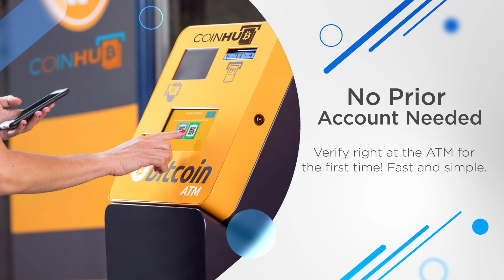Bitcoin ATM Ennis - Coinhub ($25,000 Daily Limits) — 811 E Ennis Ave Suite D, Ennis TX 75119, USA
Bitcoin ATM Ennis - Coinhub

Address:
811 E Ennis Ave Suite D, Ennis TX 75119, USA

Our Coinhub Bitcoin ATM Near Me in Ennis, Texas is available for purchasing bitcoin with cash instantly. Coinhub offers $25,000 daily limits and lowest rates for Bitcoin. Bitcoin ATMs (Automated Teller Machines) are kiosks that allow a person to purchase Bitcoin and other cryptocurrencies by using cash. Bitcoin cash kiosks from Coinhub are a convenient and fast way to purchase Bitcoin and receive it in minutes directly into your wallet. Coinhub Bitcoin machines are easy to use and allow buying at our btc atm to be fast and instant. If you're using a Coinhub Bitcoin Machine near me, you are able to purchase Bitcoin instantly and receive it within minutes. Purchases can be done in under 2 minutes and there is no prior account needed. Simply walk up to any Coinhub Bitcoin ATM to purchase and verify. Many Coinhub Bitcoin ATMs also allow you to both buy AND sell crypto for cash. The process of buying Bitcoin using one of our Bitcoin ATMs is as follows: First locate the closest Bitcoin ATM near you in your city by visiting our Coinhub Bitcoin ATM Locator. Walk up to the machine and enter your phone number. You will then verify your phone with a code and scan your bitcoin wallet. Enter bills one bill at a time for the amount you would like to purchase and confirm the bitcoin atm prior to purchase. Bitcoin is then instantly sent to your wallet. The daily buying limit is $25,000. We have Bitcoin Machines conveniently placed throughout the country in major cities! Visit a Coinhub Bitcoin ATM today.